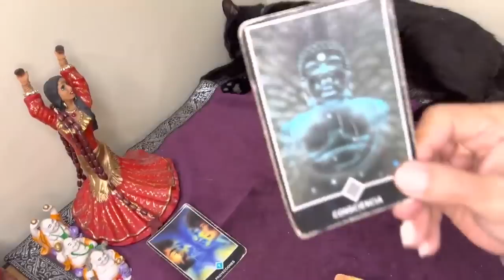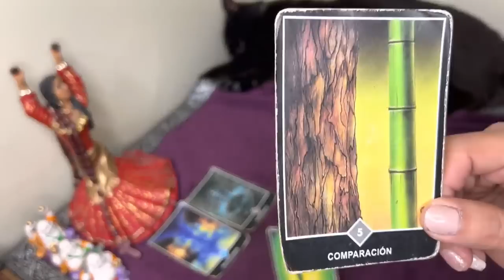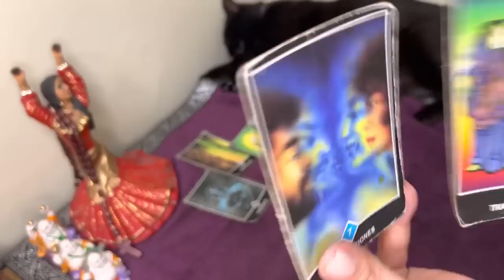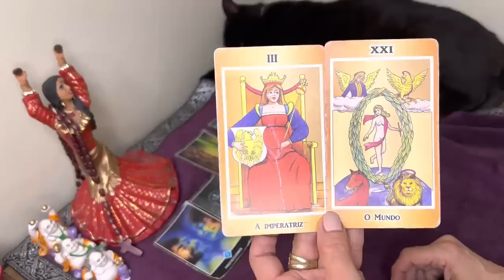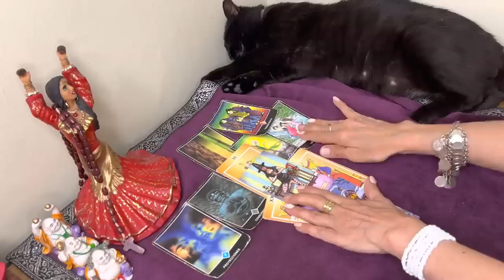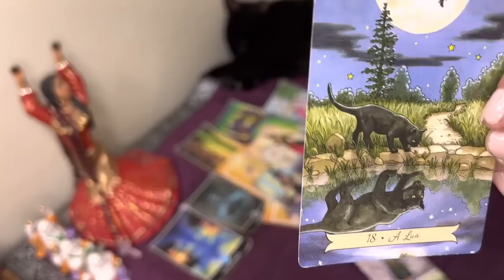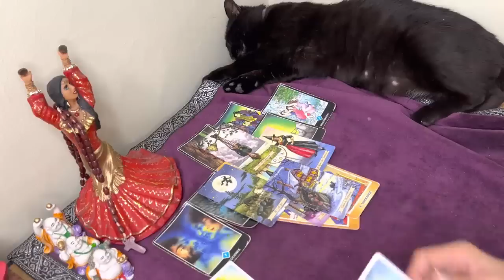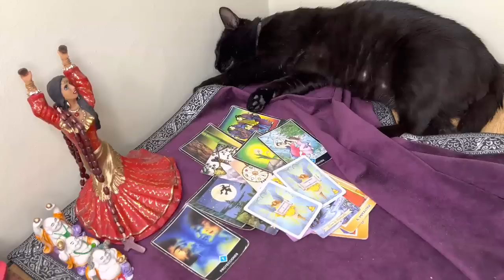𝐕𝐈𝐑𝐆𝐎 💖 𝐕𝐀𝐒 𝐀 𝐕𝐄𝐑 𝐂𝐎𝐍 𝐓𝐔𝐒 𝐎𝐉𝐎𝐒 💖 CÓMO TUS 𝗗𝗘𝗦𝗘𝗢𝗦 𝘀𝗲 𝗖𝗨𝗠𝗣𝗟𝗘𝗡, 💖𝐇𝐎𝐑Ó𝐒𝐂𝐎𝐏𝐎 𝐓𝐀𝐑𝐎𝐓 𝟐𝟎𝟐𝟐